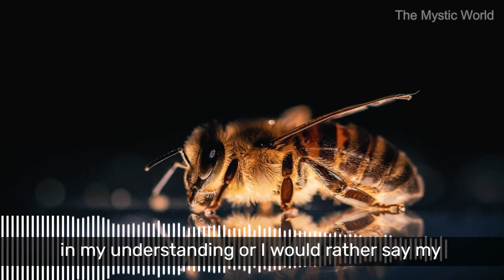Can Animals Access Consciousness ? || Sadhguru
Why Snakes are drawn towards a meditative person?
Human can be conscious , but can animals be conscious .Sadhguru explains this dimension in animals.
Generally venomous creatures have sense to feel if someone is conscious .
This is the reason why snakes are drawn towards yogis and meditators because they can sense the lack of reverberation in them so its something fantastic .

If one becomes very meditative, the first creature which is drawn towards that is a snake. This is the reason why you always see images of sages and seers with snakes around. It has such a sense of perception that it can perceive certain dimensions which human beings are longing and desperate to know.

The snake is the first creature which will know even the slightest fundamental change that happens on this planet, because his whole body is in touch with the ground. He has no ears; he is stone-deaf, so he uses his whole body as an ear. He truly puts his ear to the ground. If there is going to be an earthquake in California, a snake in the Velliangiri Mountains can tell you this at least 30 to 40 days ahead of time. Its sense of perception with regard to the planet is so very keen and sharp.

If you enjoyed this video, you may enjoy these other videos from TheMysticWorld

► We have the license of all the footage used in this video